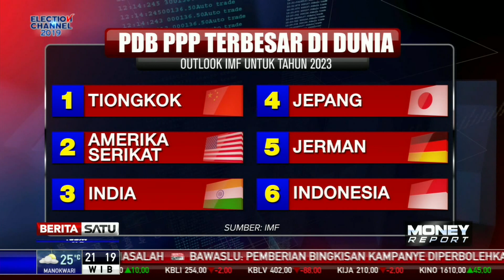IMF Proyeksi RI Menjadi Salah Satu Ekonomi Terbesar di Dunia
Outlook perekonomian Indonesia diperkirakan tetap dalam koridor positif. International Monetary Fund (IMF) bahkan memperkirakan Indonesia bisa menjadi negara dengan PDB berdasar purchasing power parity terbesar ke-6 di dunia pada lima tahun mendatang.

Facebook.com/BeritaSatu
Youtube.com/BeritaSatu